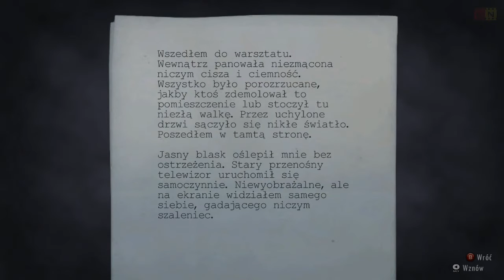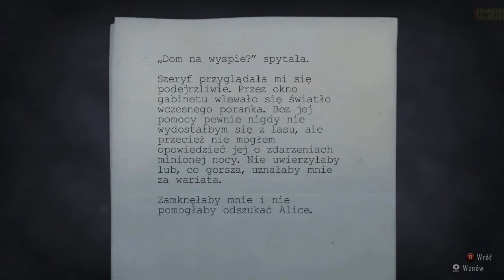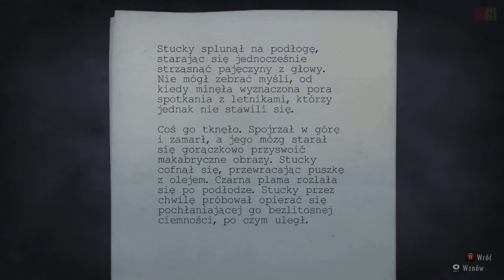Pograjmy w: Alan Wake cz. 5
W tym odcinku udajemi się, w końcu, dotrzeć na stację benzynową. Oczywiście nie bez przeszkód.Nocą las jest pełen niebezpieczeństw. Zapraszam do oglądania.